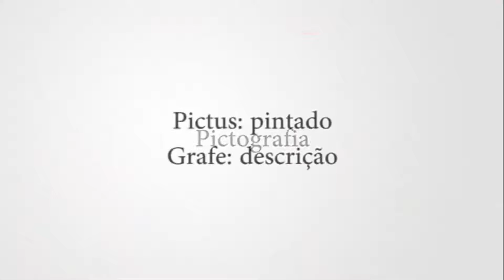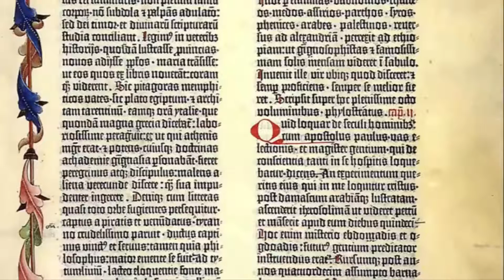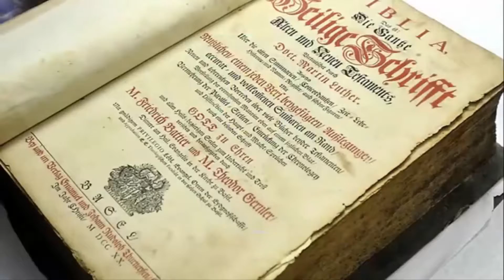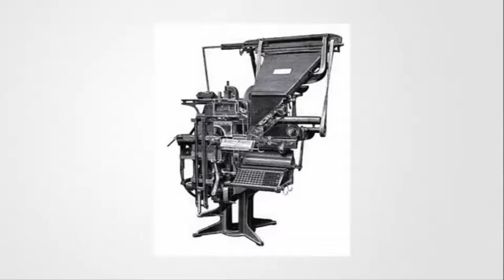História da tipografia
Mais de 300 cursos online disponíveis aos assinantes. para assistir todos os vídeos deste curso gratuitamente. Confira em nosso portal os outros cursos gratuitos Alfamídia